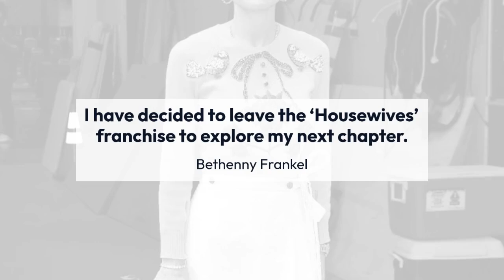Bethenny Frankel Net Worth Fiancé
Before Bethenny Frankel officially announced her March 2021 engagement to Paul Bernon, the Real Housewives of New York star was spotted on vacation in March 2021 with a huge rock that told her business for her. According to Fox Business, the ring has eight to ten carats and is worth around $1 million.

At the time, Bethenny and Paul, a film producer, had been dating since 2018 after connecting on a dating app.